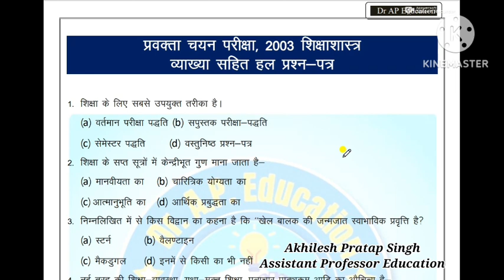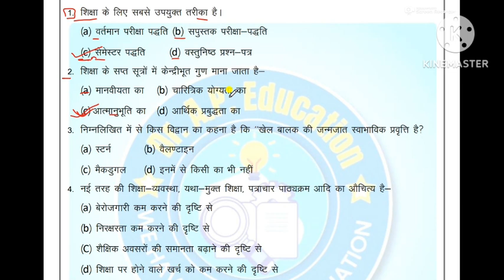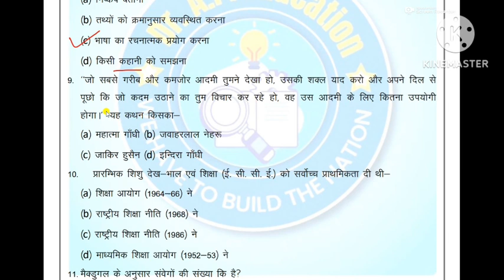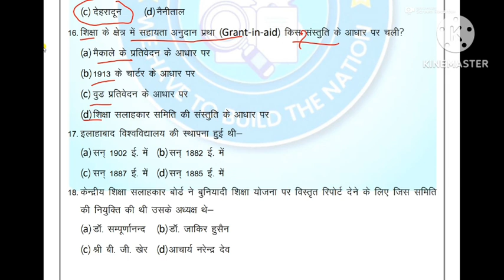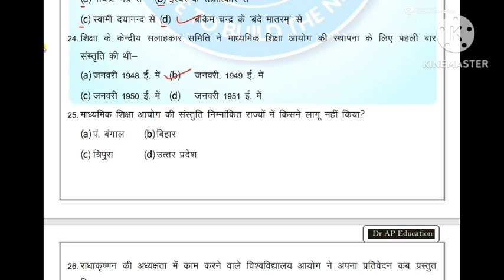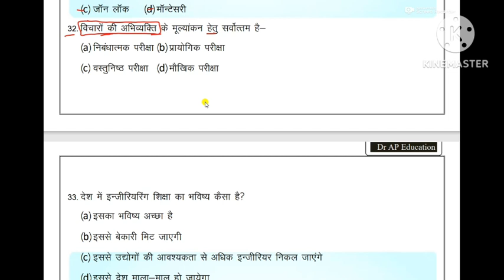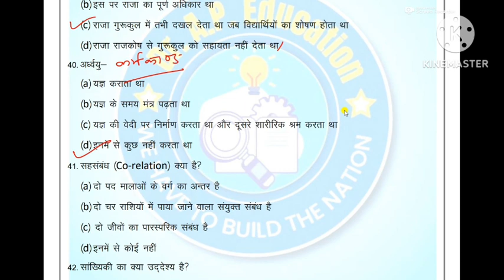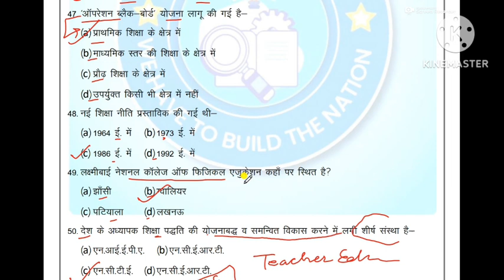Education Previous Year Question Practice-09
Education Previous Year Question Paper Practice-09
@Dr AP Education
पीजीटी शिक्षाशास्त्र की तैयारी के साथ-साथ शिक्षाशास्त्र बी.ए. Ist year Ist पेपर व डीएलएड तथा NTA NET EDUCATION के लिए उपयोगी
व्हाट्सएप ग्रुप से जुड़ने के लिए लिंक पर क्लिक करिए।।
पीजीटी शिक्षाशास्त्र विषय से सम्बंधित प्रवक्ता भर्ती की तैयारी से सम्बंधित

यह वीडियो आप सभी वे छात्र जो डीएलएड, शिक्षाशास्त्र स्नातक,परास्नातक,व जो NTA नेट EDUCATION सब्जेक्ट  से देना चाहते है व CTET व UPTET व सुपर टेट की तैयारी कर रहे है,उनके लिए यह वीडियो व यह चैनल बहुत उपयोगी सिद्ध होगा जिसमें विश्वविद्यालय की पूर्व परीक्षा के प्रश्न ,नेट एजुकेशन के पूर्व प्रश्न ,PGT की पूर्व की परीक्षा के प्रश्न के साथ डीएलएड की पूर्व परीक्षाओ में पूछे गए प्रश्नों को शामिल किया गया है।।
जिससे आपको निश्चित सफलता प्राप्त हो सके।
अन्य सहयोग के लिए  मेरे 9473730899 व्हाट्सएप नम्बर पर मैसेज कर सकते है।
जय हिंद#pgt_education
 @Dr AP Education